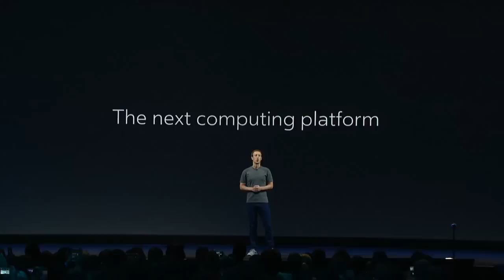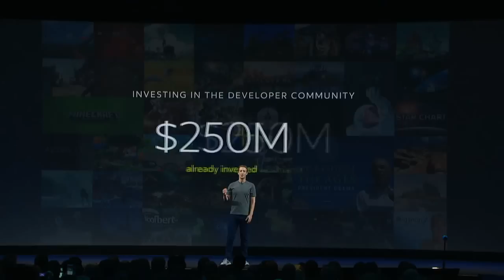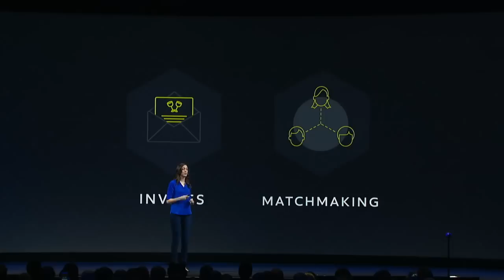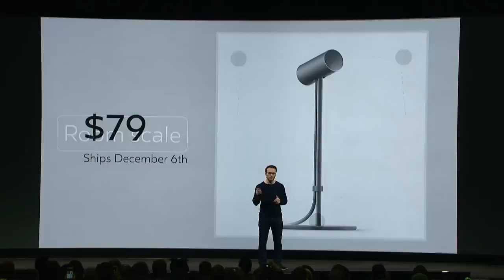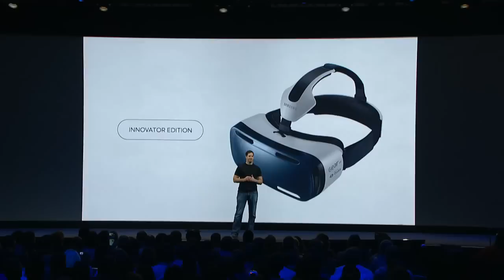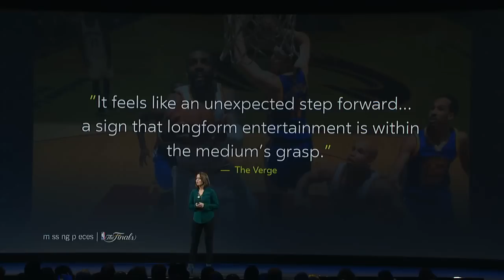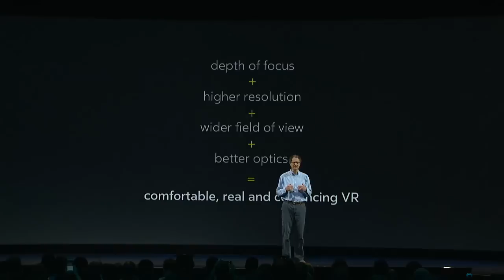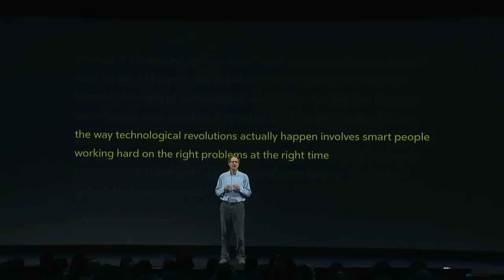2016 Connect 3 - Full Livestream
Join Mark Zuckerberg, Nate Mitchel, and Michael Abrash to open Oculus Connect 3, 2016!

0:04:27 Brendan Iribe (Intro)
0:06:41 Mark Zuckerberg (Social VR)
0:31:34 Nate Mitchel (For Developers)
1:03:00 Jason Ruben (Touch Content)
1:20:14 Max Cohen (Mobile)
1:30:40 Ruth Bram (Mobile Content)
1:37:20 Yelena Rachitsky (Experiences)
1:43:13 Michael Abrash (Future of VR)